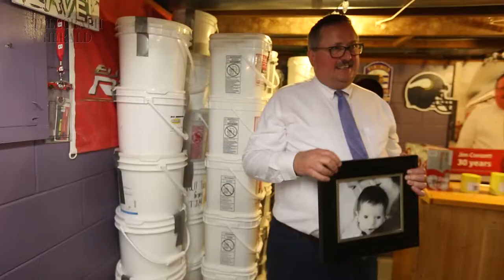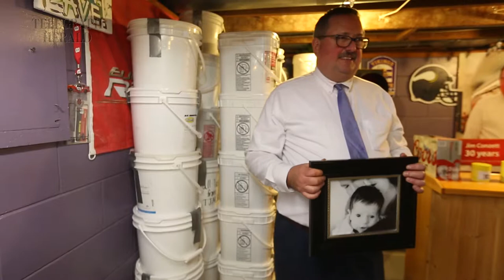Collecting pop tabs for a cause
Jim Conzett, frozen and dairy department manager at the Locust Street Hy-Vee in Dubuque, has collected pop tabs around the area to raise money for the Ronald McDonald House in honor of his late grandson, Kinnick Marks, who died of a heart defect in 2012.